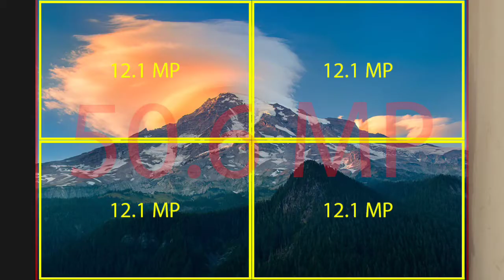Before you buy a new Realme or Xiaomi device. || Honest talk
I am going to reveal some secrets of realme and xiaomi mobile brands.

🔥MY GEARS🔥 ( For Youtube )
50MM LENS
TRIPOD